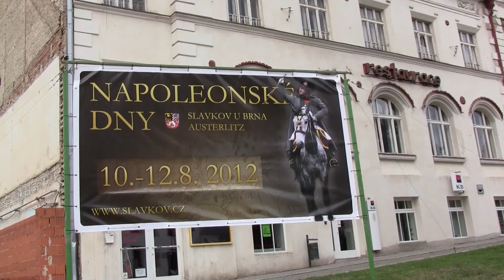Mark Schneider IS Napoleon! Before the Battle - Austerlitz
Mark Schneider as Napoleon Bonaparte. Video shot and edited by Jürgen Vsych. Napoleonic Days at Austerlitz. See "Mark Schneider IS Napoleon" playlist for more videos from Austerlitz, Malmaison, and Virginia!